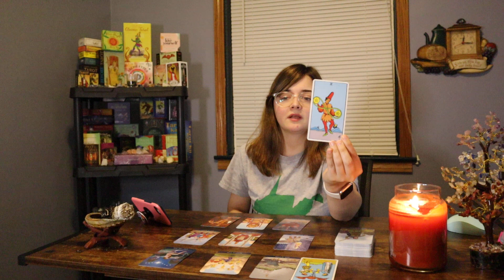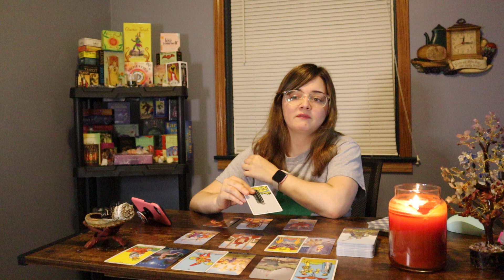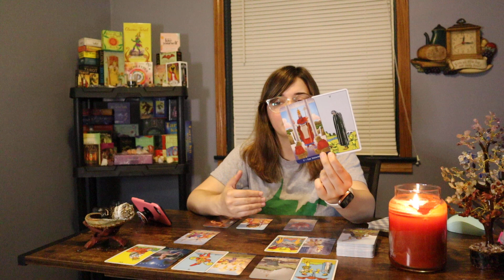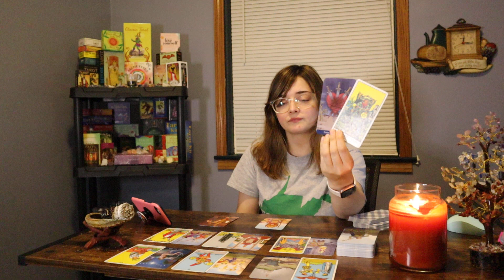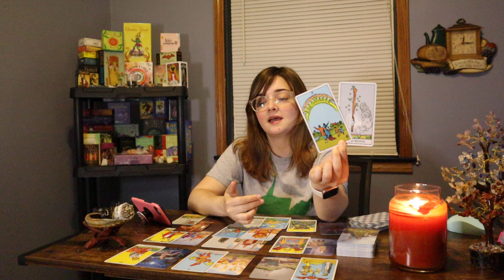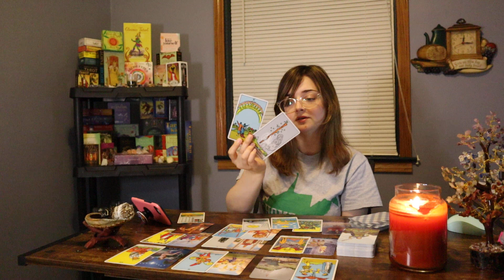Aquarius “Crazy Reading! But This Is Going To End In Your Favor” June 14th - 20th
1. Energies can be backwards, roles can be reversed, or I can just be getting messages for/about someone in your energetic field. Apply the roles how they fit, if they fit at all.
2. If this message doesn’t resonate, you could also check out readings for your other signs. I do encourage this as it is very important that you get your full message.
3. Sometimes messages might not resonate at all, and when that happens, it simply means that there’s not a message there for you, but it came through for someone.
4. These are meant to hit on specific timeframes, but time and energy is fluid, and free will plays a big role in when and if things will or will not occur within a specific timeframe.
5. Do not focus too heavily on card gender. Take it however it resonates.
6. I do read intuitively. The cards and tools alone have a lot of meanings, but the main source of information are the intuitive messages I receive.
7. I am only a messenger and messages are not always what you want to hear.
8. Remember that these tools and readings do not dictate your life. This is just energy and energy can change. Readings are really just meant to show you opportunities, possibilities, and to give advice or guidance. This will of course never overpower or replace free will.

1. Any and all donations and payments go directly back into my channel. I am very grateful for your support and for allowing us to help guide you on this journey 💕
2. You can find me at $sharedsentience. If you would like to donate through PayPal, please use this link and be sure to type "donation"
6. It will be announced in each video if personal readings are open, but they may close by the time you see this video. Personal readings pile up quickly and must be closed at times to prevent delays.